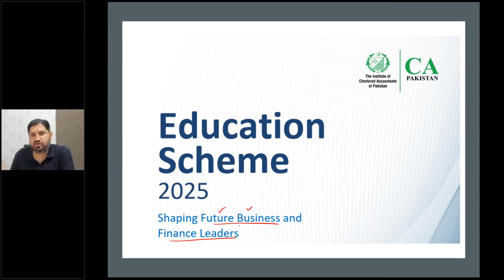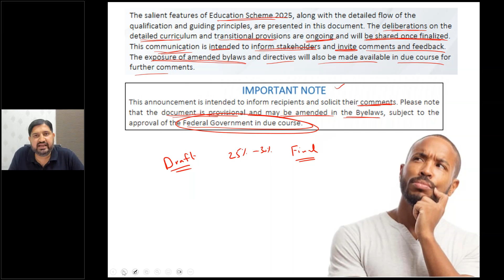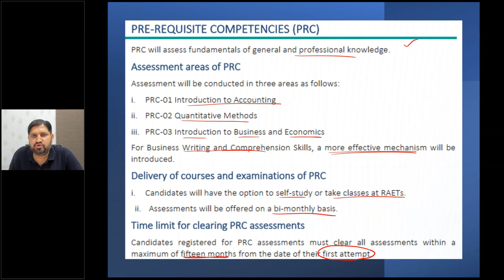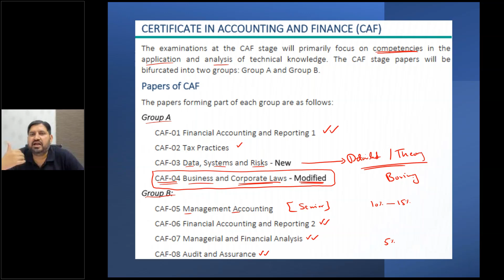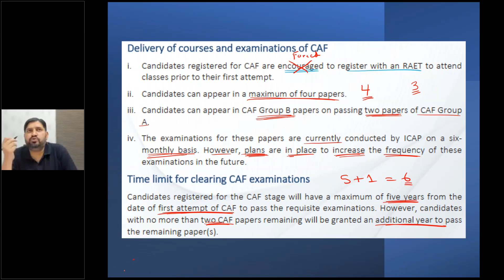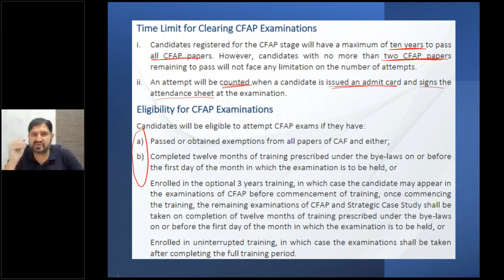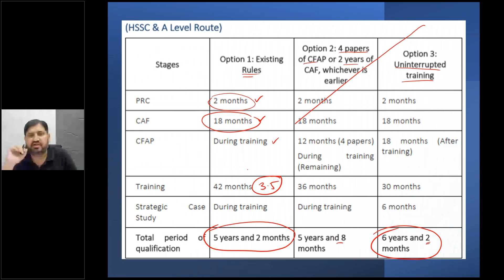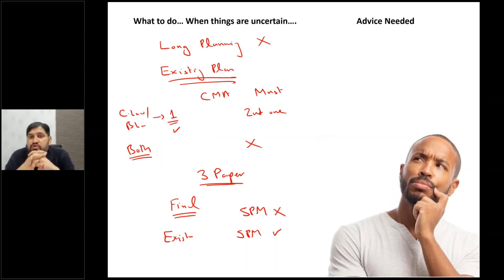New Scheme 2025 | Guidance on Draft | Sir Atif Abidi | CA | Nearpeer